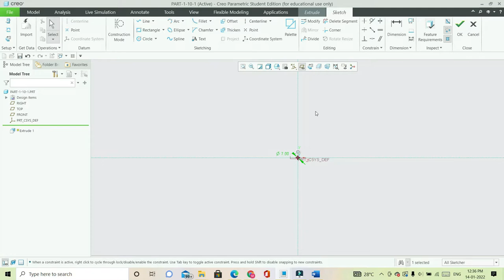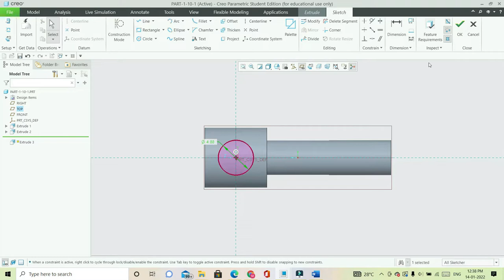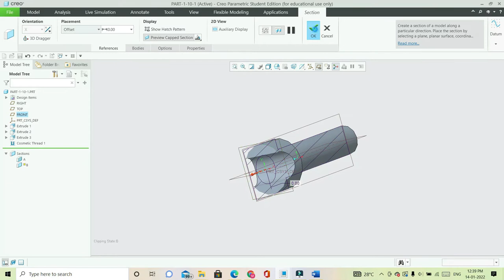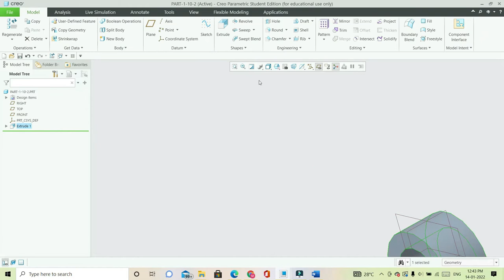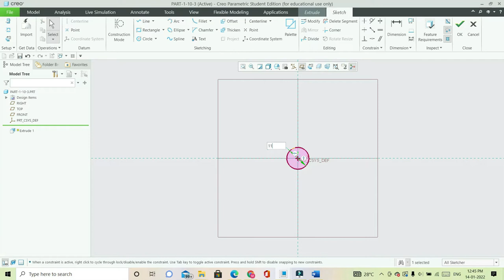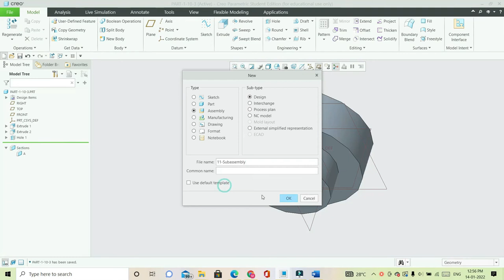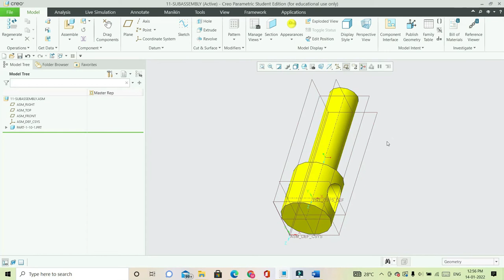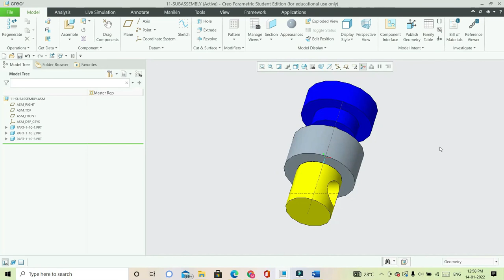Vertical Steam Engine Part 1- 10.1 to 1- 10.3 II Creo Part Modeling Tutorial II Mechapedesign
Creo Practice Exercises for Beginners | Creo Part Modeling Tutorial. This tutorial shows how to create 3D model in Creo step by step from scratch. This is a basic beginner tutorial. Creo command used in this tutorial are center rectangle, extrude, remove material, arc, circle, change extrude direction

Drafting file Link: